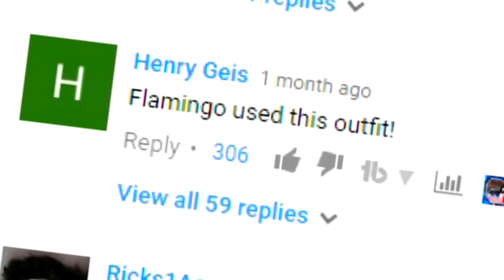ROBLOX MY NAME IS TOO HARD TO SAY!!